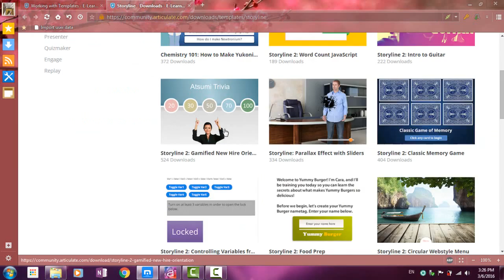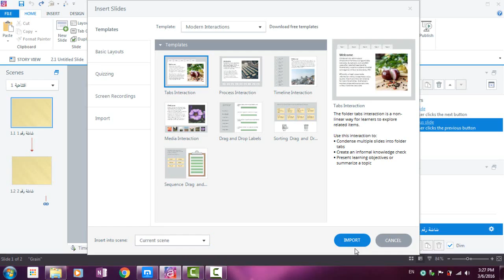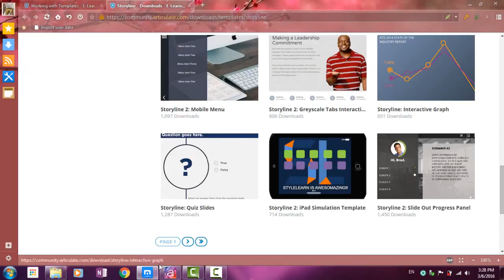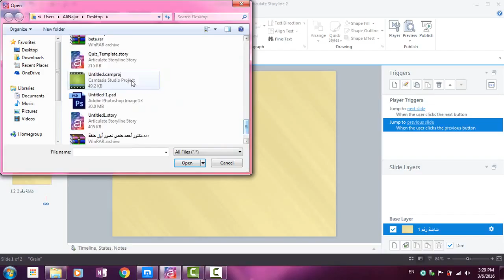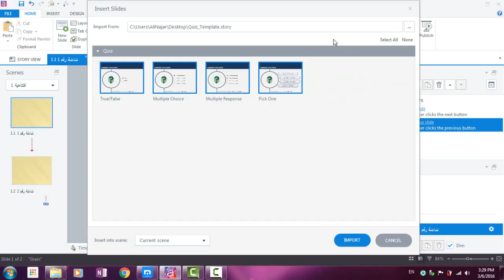10 Working With Templates